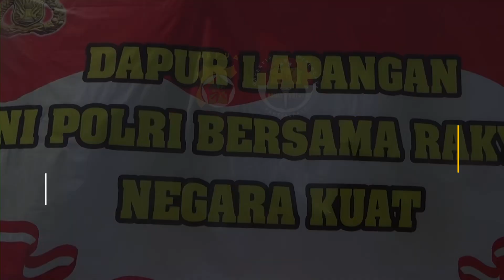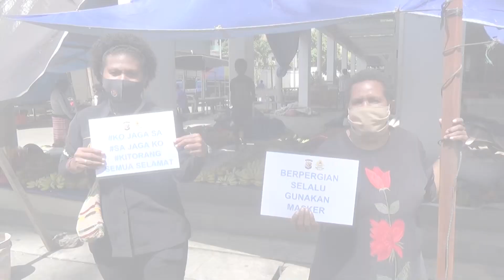Dapur Lapangan TNI-Polri, Bagikan Makanan Siap Saji Kepada Masyarakat Terdampak Covid-19